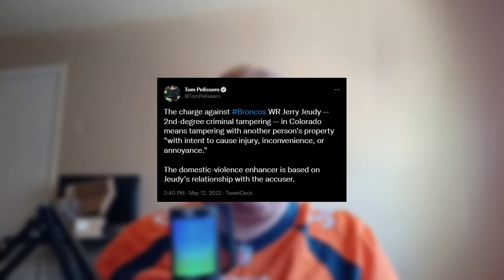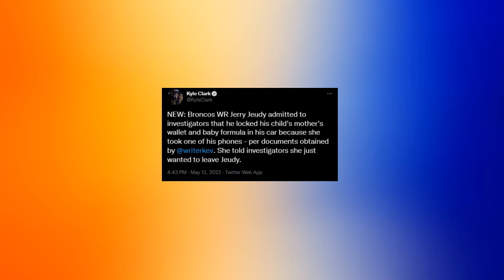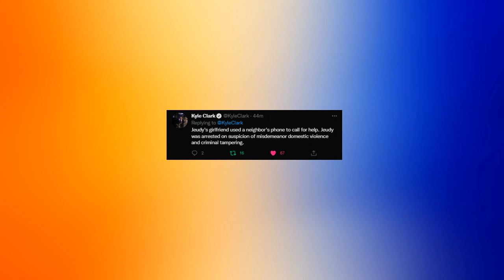Denver Broncos WR Jerry Jeudy Arrested in Colorado | Sparkin' Over Broncos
Sparkin' Over Broncos hosted by Gage Madrid
Your source for informative and in-depth coverage of OUR Denver Broncos!